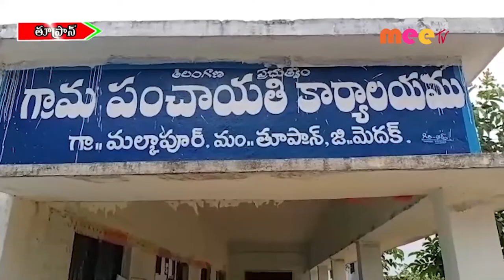మల్కాపూర్ ఉపసర్పంచ్ ఎన్నిక ఏకగ్రీవంగా //12.01.2021//MEE TV NEWS//